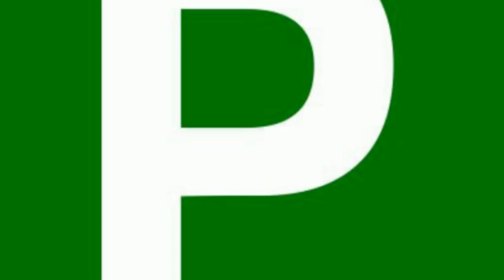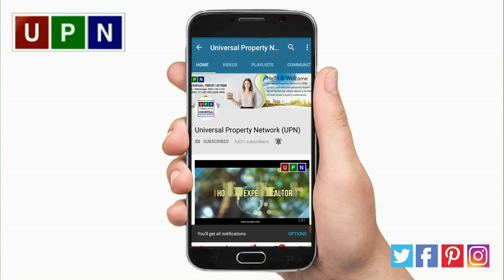How to Pay Installments in Bahria Town Karachi Latest Update by Universal Property Network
Universal Property Network (UPN) guides and educates buyers for property investment with exclusive market insights and latest investment prospects. It keeps you informed about updated property rates, tips for property buying and real-time development on site of a number of housing projects nationwide. Bahria Town Karachi, Bahria Paradise Karachi, Bahria Sports City Karachi, Bahria Golf City Karachi, Bahria Town Lahore, Bahria Orchard, Bahria Nasheman, Gwadar Golf City, DHA Lahore, DHA Gujranwala, DHA Multan, DHA Bahawalpur, DHA City Karachi and DHA Peshawar are featured with prime focus in UPN Vlog. Viewers get useful expert advice from our realtors for buying property in top housing societies of Lahore and Islamabad like Lake City, New Lahore City, Etihad Town, Al Mairaj Garden and Eighteen Islamabad.